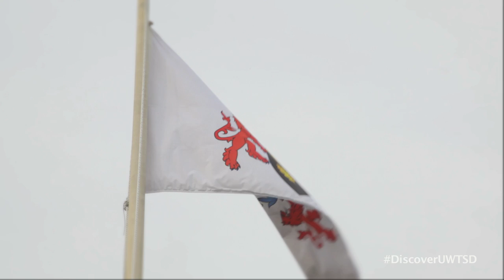Humanities | The Lampeter difference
Humanities at University of Wales Trinity Saint David